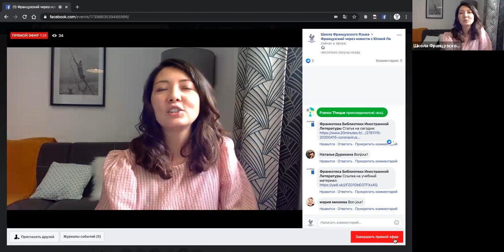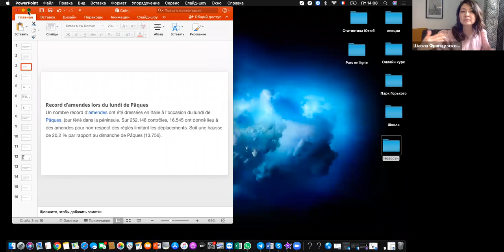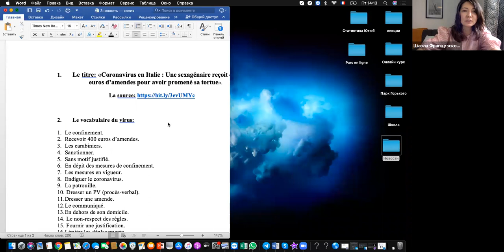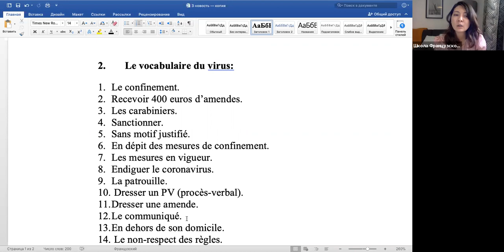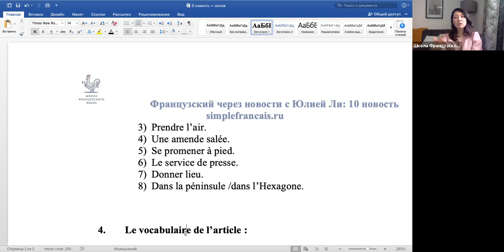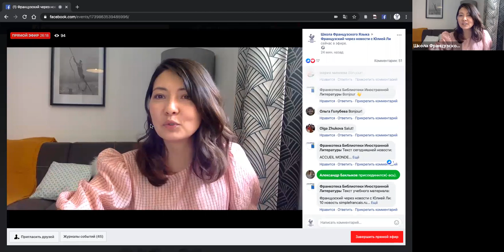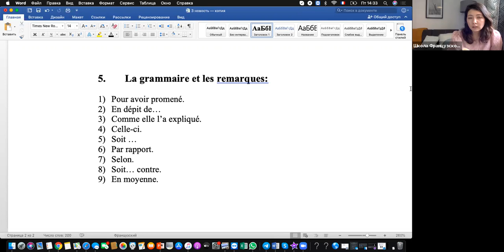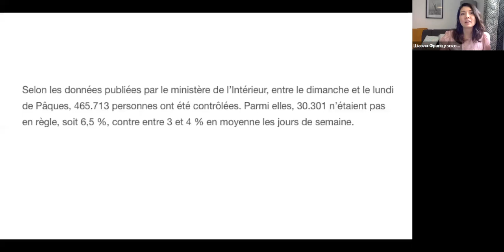Французский через новости с Юлией Ли: №10